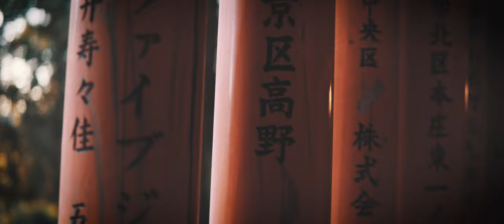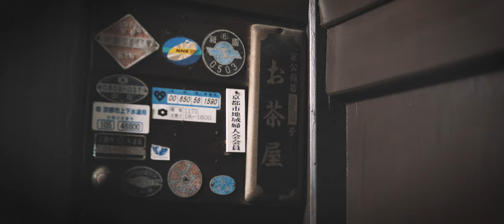Kyoto Japan 4K cinematic Movie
Kyoto, my favorite city in Japan. It was a pleasure filming this cinematic movie. Hope you like it.

Shot my Sony a6500.
Edited and graded in Premiere Pro.